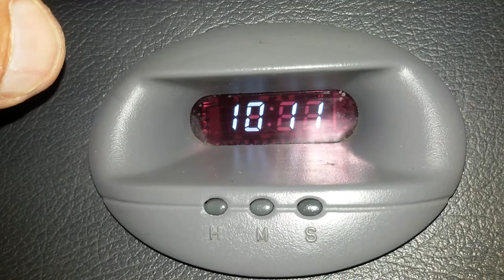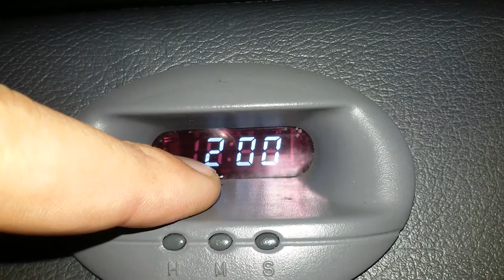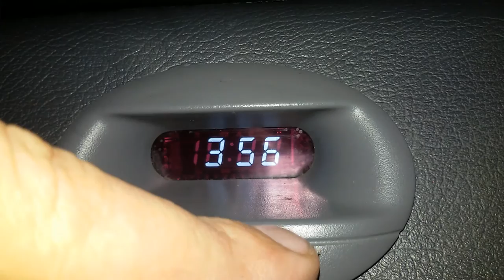Часы с цифровой индикацией Daewoo Matiz 0.8L-1.0L МКПП и АКПП, настройка часов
General Motors арт.96566346 Часы электронные стоимость 50,98$
General Motors арт.96566623 Крышка-глухая часов n/s (lhd) стоимость $